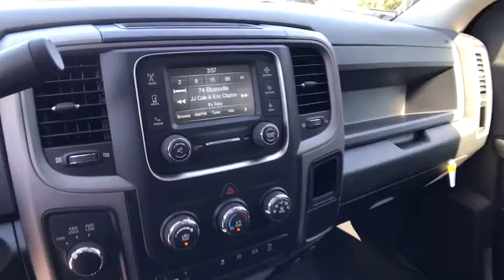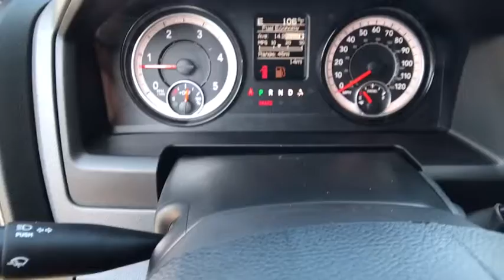2017 RAM 2500 Redding, Eureka, Red Bluff, Northern California, Sacramento, CA 17D191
2017 RAM 2500